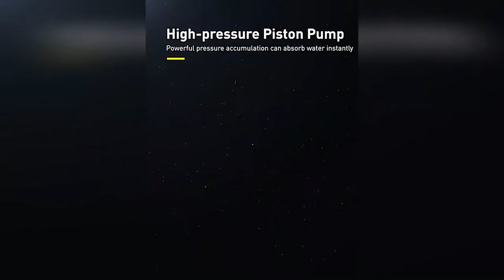Xiaomi Youpin Car Water Gun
🔔 Bell